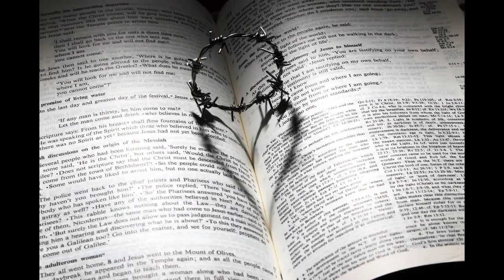इंसान के मरने के बाद उसकी अंतिम यात्रा में आखिर क्यों बोला जाता है 'राम नाम सत्य है', जानिए वजह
अंतिम शव यात्रा में 'राम नाम सत्य है' क्यों कहते हैं? | Significance of 'Ram Nam Satya'

Queries solved;

marne ke bad ram
marne ke bad ram naam satya kyu bola jata hai
marne ke bad ram naam satya kyon kaha jata hai
marne ke bad ram naam satya kyon bolte hain
ravan marne ke bad ramayan
indrajeet marne ke bad ramayan
marne ke baad aatma ram kya hota hai
ramayan meghnath marne ke baad
marne ke bad ka sach sant rampal ji maharaj
marne ke bad kya hoga sant rampal ji maharaj
ramzan mein marne ke baad kya hota hai